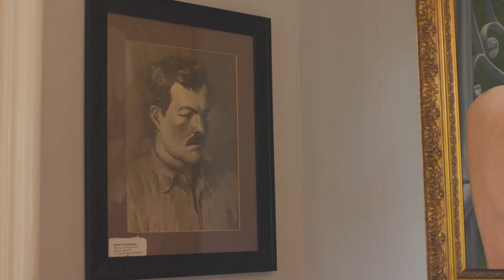A Personal Introduction | Ellen Gvili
A resident of the Florida Keys for more than 20 years, Ellen Gvili has always been driven by a sense of curiosity and passion for helping others. Born and raised in Germany, she would travel the world after earning her Masters Degree in North and South American Studies and Journalism, spending time in England, Spain, and South America. Upon settling down in Key West with her husband, she began to take an interest in real estate during the purchase of their home and started her real estate career in 2003.  When listing a home, Ellen is there for her clients each step of the way. After helping them fully prepare their property for the market and equipping them with a suite of professional resources, from standout photography to videography, she broadcasts their home over a blend of targeted digital and social media campaigns, and she also shares her listings via print advertisements in local and national newspapers.

In the meantime, Ellen is just as hands-on with her buyers, leveraging her extensive professional sphere and in-depth knowledge of the Florida Keys to locate the right home for their best interests. Moreover, she stays in touch long after the deals are done to keep each client fully apprised of the market and ensure they are enjoying life in their dream home.

Through the years, Ellen has earned a fantastic reputation across the Florida Keys—and the world. Fluent in German and Spanish, she fully embraces the process of collaborating with her international clients, maintaining a strong standard of communication above all else.

Outside her career, Ellen is deeply involved in her community. On top of contributing to her local animal shelter and youth sports, she also supports the Florida Keys Children’s Shelter, Habitat for Humanity, and the Key West Art and Historical Society. When she’s not with clients or giving back, she enjoys yoga, playing tennis, or relaxing at home with her beloved husband, two boys, and their Yorkie.